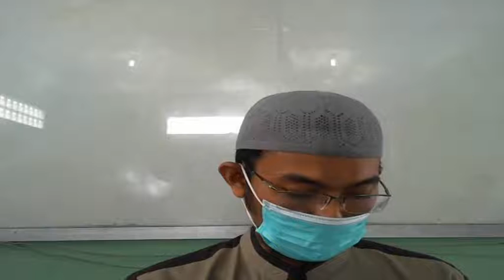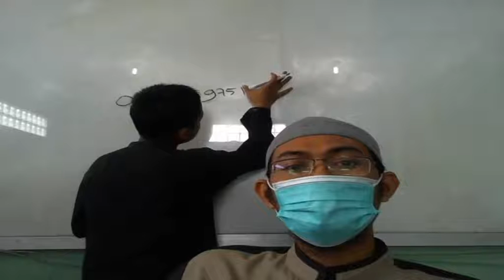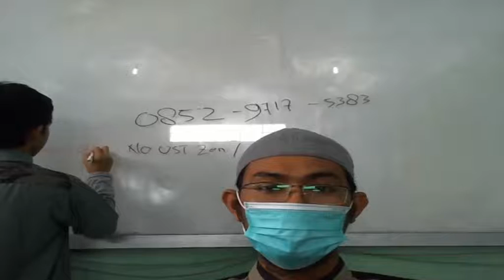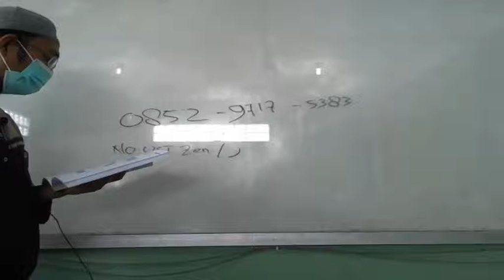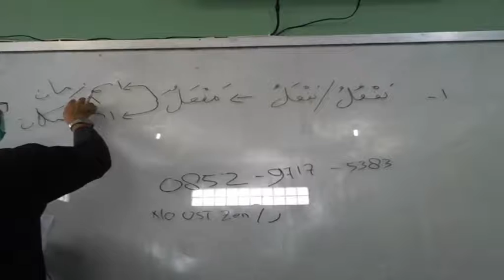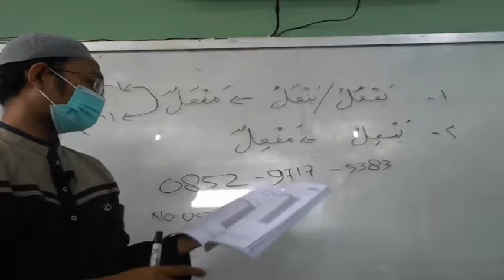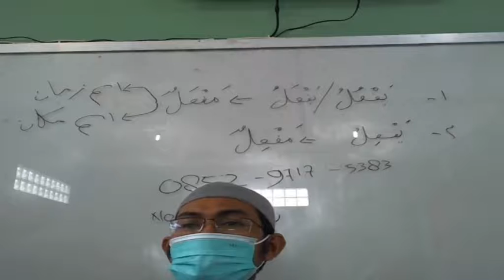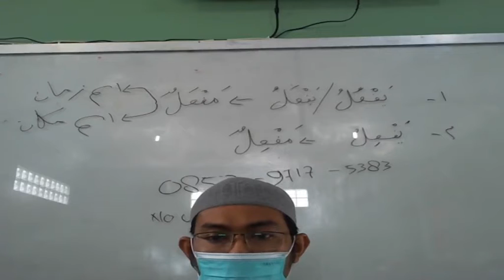7 C (SHARAF) - RABU, 06 OKTOBER 2021